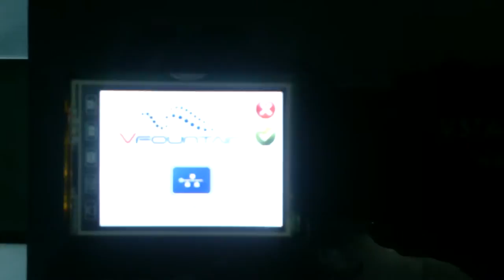Fountain show through ArtNet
VStandalone is a very compact device, to replace whole fountain controlling system,
It can provide 2 DMX universals up to 1024 DMX addresses, and play HD music also
This is first test of ArtNet function which allow user can observe how the fountain is taking place while making show